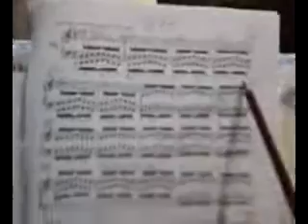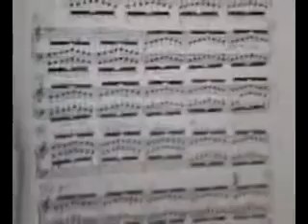Abuela y su vídeo- Hanon- ejercicio n° 34 -3